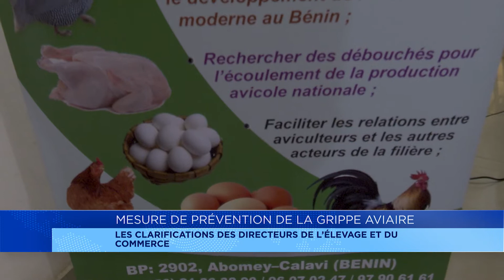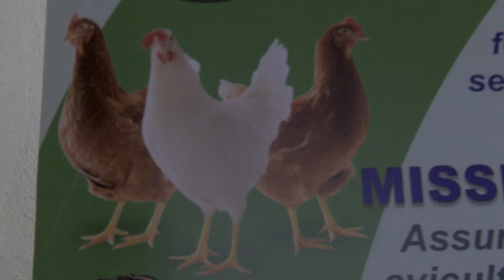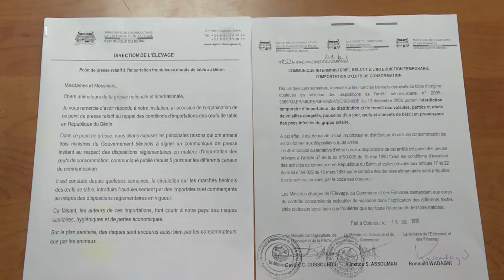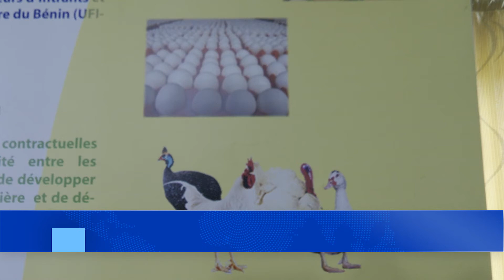Interdiction d'importation d’œufs: les clarifications des directeurs de l’élevage et du commerce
Vous le savez mesdames et messieurs, le gouvernement a interdit temporairement l’importation des œufs de consommation. Une décision qui intervient dans le cadre de la prévention de la grippe aviaire qui sévit dans certains pays de la sous-région. Les directeurs l’’élevage et du commerce reviennent ici sur les tenants et aboutissants de cette mesure.